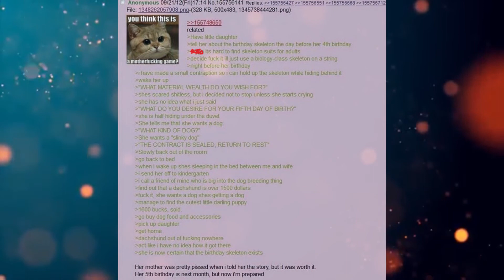Funny Greentext Stories: The Birthday Skeleton (/b/)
So mother gets full custody then?

Current Patreons:
Ahriman
Diana
Rei 3155
Peter Vaurigaud
imadethistopost
Kronos
Tdawg198
Obsidian
conor duffy
Lobo56789
Darien Sikardi
Steven armes
Anthony Wood
S55
Mrfaye
Cody Needham
Dracaun
Big D
Karakal
markoatonc
CatDaddy
Pwntatochip
Ed Heward
Wraithman147
Devin Mason
phantomstar189
Jorttovoy nunya
Sami Luhio
Derrick Young
Gavin Lane
John whall
liam johnston
Patrick Mcgreevy
N8
PrimalAge
Cho
Gary Carlson
Jason Nicholas Bacon
Troy Kivlin
Roger Dial
Nathan Riek
Nikolous Rice
Dwavenminer
Daddy Jesus
Warutteri
Nick Hatley
John Etgar
Daniel Gartin
Jeromy Carmickle
Jeffrey hedlund
Tanner Ryan Jollet
Dan Chadwick
Dionysus
Wolflet
Midnight Harbinger
Joel Nikula
Erick Jaquez
Elitedrone
Weston Simmons
Mario Colon
Simon Ellison
Stephen Dower
Jonas GrundstrÃ¶m
Brennan Robertson
laurine manigat
Elim Tevir
Alexander Michael Fraser
Micky
Raymond Demara
Christopher Heredia
David Arva
Logan Herron
John Weaver
Malovich
Silvan Fricker
austin
Mr. Karlsson
Jonathon Chasteler
Cloodden
genomephilanthropist
boone stover
Thobias Ã¥man
Nicholas Johnson
C Fern
TheBadassForunnerElite
John Arians
eistee9683 .
SCP-49730
Jeff Kaiser
Purple Magi
Matthew
Mr. NoNameA2601
William Howard
Andre Tolmich
Foxbat40
Blighty
saber154
Felipe Agudelo
juan ruvalcaba
Davin Smith
Sapient_table
Vanopolis
chzoe warford
Andrid9
Mr.Monical
but span
Shaun Jacobs
Enterprise
Tradainian
C Slimm
Quakes
daniel mayo
Adrian IwaÅ„ski
Dopamine Coma
Carl
Rusty Shackleford
Tech Priest Toaster
Thirteenth Angel
Drakos
chaosdays
john
JordKriger
Nathaniel Krauss
Namel909
Devara Saira
Sturlaugur Arnar Kristinsson
Michael Morse
PATRICK JAN JOSUA DAVIDSEN
Cinder Soul
dioriteigneous
NightVision
Nathan west
matthew baker
Tyler John Williams
DragenDragoon
OTTO DBS Gaming
Danial Zujkowski
Tyler Bremer
eyes downfield
king vice
Roy Nicolaysen
DebautcheryDecanter
julekule
Dragonking
Jonathan Torrez
Riokan
Juliano De Luca
Brice Abbott
Arin Storm
Logan Kuhlman
CLOROX D VIKING
Wln424
ShadaePrajschet
Spencer Smith
jordan simmons
some wierd guy
Chandler Riley
Thomas Panis
John Meek
shadow sword001
Jim Flint
koollman
Dank Matter
Alex Farmer